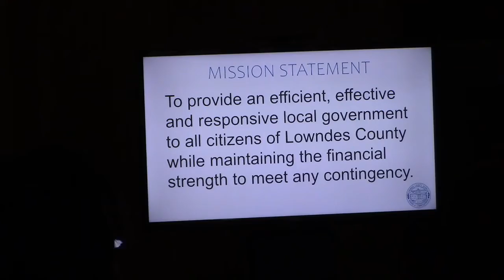Mowing and litter @ LCC Retreat 2020-02-05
Lowndes County Commission Retreat (Day 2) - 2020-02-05